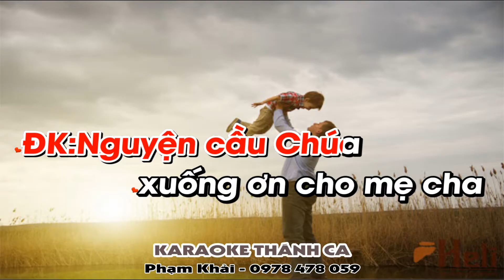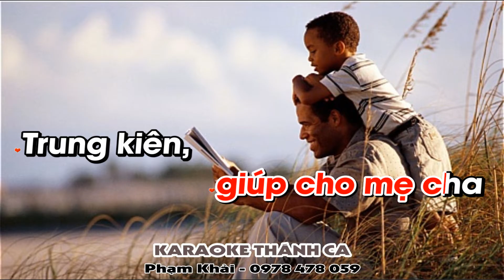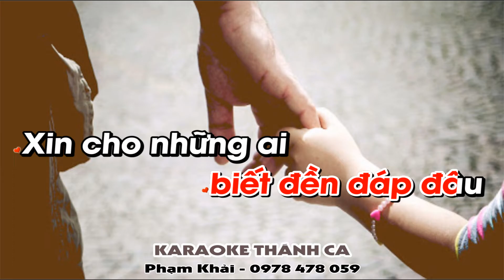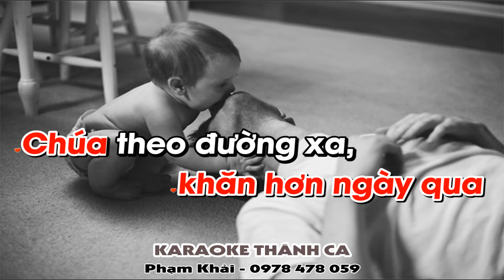Cầu Cho Cha Mẹ 3 Karaoke Tone Nữ - (St: Phanxicô) - Cảm tạ Chúa đã ban cho con ngàn ngày vui một...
❤️ Ca khúc: CẦU CHO CHA MẸ 3
🎹 Sáng tác: Phanxicô
🎤 Trình bày:   Thanh Sử
📀 Video karaoke : KARAOKE THÁNH CA
🎧 ĐT: 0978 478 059 (zalo)
LỜI BÀI HÁT: CẦU CHO CHA MẸ 3

1/ Cảm tạ Chúa đã ban cho con ngàn ngày vui một mái gia đình. Cho con an bình nhờ tay cha mẹ dạt dào dòng sữa thơm từ vành môi. Ngọt ngào từng bữa cơm lành tràn vui nước mắt mồ hôi những ngày tháng trôi. Thương con nắng mưa dãi dầu, đẹp màu ân nghĩa biển sâu

ĐK: Nguyện cầu Chúa xuống ơn cho mẹ cha, dù cuộc sống khó khăn hơn ngày qua. Chúa theo đường xa giúp cho mẹ cha trung kiên niềm tin thiết tha

2/ Nguyện cầu Chúa dẫn đưa con thơ, dạy lòng con đền đáp ân tình, luôn yêu gia đình và thương cha mẹ, vì đời này có bao ngày dần qua. Một ngày nào đó không còn mẹ cha, có nhớ tình sâu biết đền đáp đâu. Xin cho những ai còn cha mẹ, vẹn tròn nghĩa hiếu tình sâu